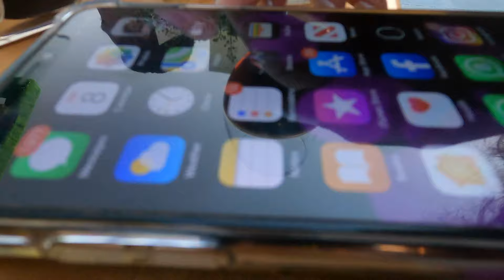MEET THE BEAT FM TEAM! IT'S BRUNCH DAY! WE ARE TRYING OUT THE BRAND NEW SOHO BEER GARDEN!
I'd like to introduce you to my fellow presenters at Beat 97.8 FM! And make sure you check out the Soho Beer Garden! The staff are amazing, the venue is gorgeous and it is genuinely so much fun down there!

Catch my Radio Show on Beat 97.8FM across the UAE!
(Sunday - Thursday, 10 AM - 2 PM (GMT +4))